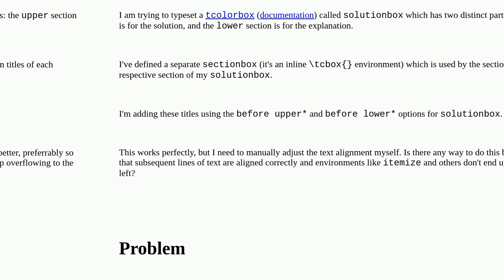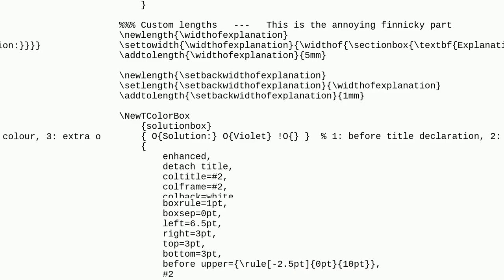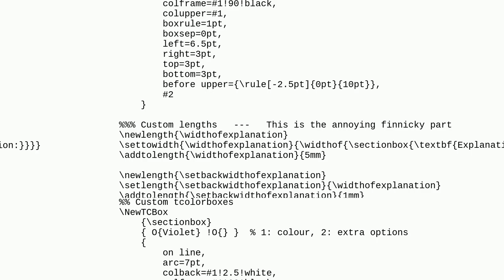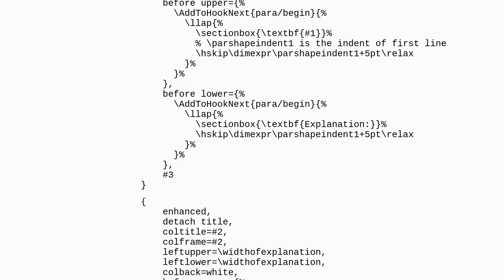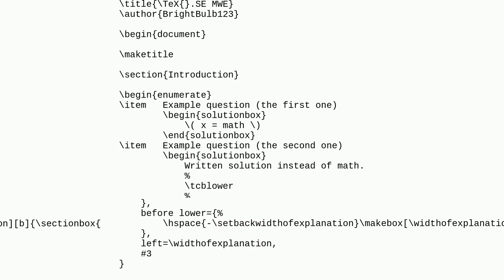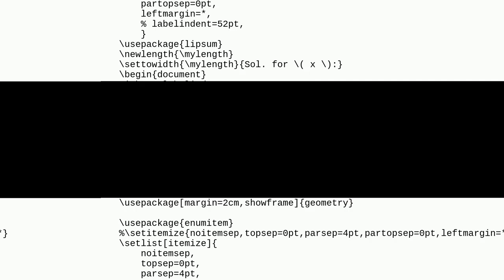Tex: tcolorbox: before upper and before lower causing alignment problems of content (itemize)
tcolorbox: before upper and before lower causing alignment problems of content (itemize)

A special thanks goes out to the community

  alignment tcolorbox